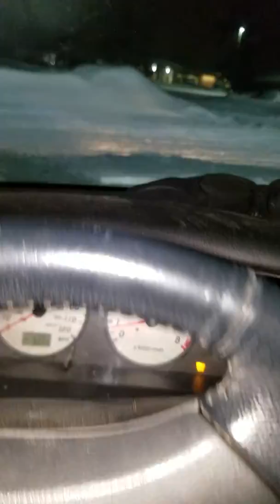Nissan pathfinder Wisconsin winter 2018\2019 parking lot test